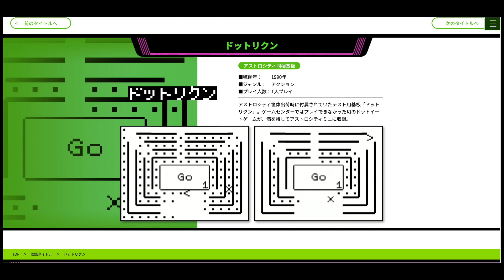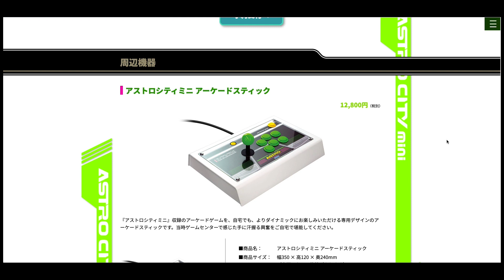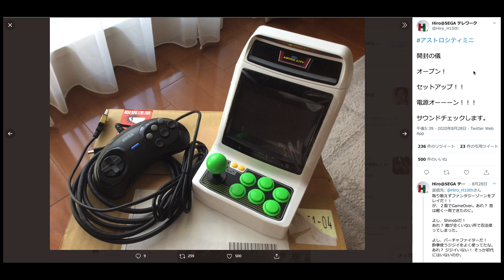セガアトラスTVで気になっていたあの話はどうなった！？アレスタコレクション、アストロシティミニ続報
３日間にわたって配信されたTGSセガアトラスTV。素晴らしい内容に至福の３日間でしたが問題のあの話、アレスタコレクション隠し玉、アストロシティミニ隠しネタはどうなったのか？？

[アレスタコレクション]

amazon アレスタコレクションSwtich版 パッケージ版 販売ページ
amazon アレスタコレクションPS4版 パッケージ版 販売ページ
amazon アレスタコレクションPS4版 ゲームギアミクロ同梱版 販売ページ
amazon アレスタコレクションSwitch版 ゲームギアミクロ同梱版 販売ページ

[ゲームギアミクロ]
(GGミクロ用)クリアTPUポーチ(ブルー) - GGミクロ
(GGミクロ用）クリアTPUポーチ（イエロー） - GGミクロ
(GGミクロ用)クリアTPUポーチ(ブラック) - GGミクロ
(GGミクロ用）クリアTPUポーチ（レッド） - GGミクロ
amazon ゲームギアミクロ（コンプリート版）販売ページ
amazon ゲームギアミクロ（ブラック）販売ページ
amazon ゲームギアミクロ（ブルー）販売ページ
amazon ゲームギアミクロ（イエロー）販売ページ
amazon ゲームギアミクロ（レッド）販売ページ

[アストロシティミニ]

アストロシティミニamazon販売ページ
アストロシティミニコントロールパッド
アストロシティミニ ゲームセンタースタイルキット
アストロシティミニ アーケードスティック

tojitter
[SUNBEAMSオフィシャルサイト]